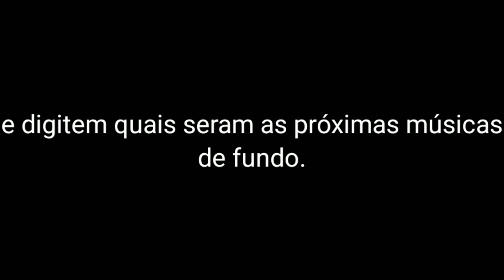comparação de tamanho dos supremos do @mordu1218 (parte 1)